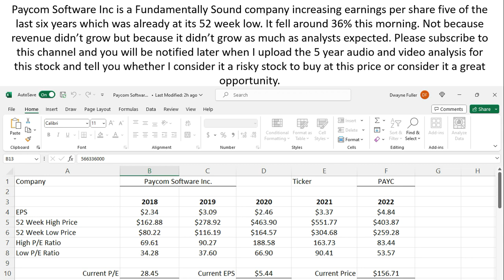What Happened to Paycom Today?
Paycom Stock (A Fundamentally Sound Stock) dropped 36% today. Why did the stock price drop and is this a warning sign or opportunity?